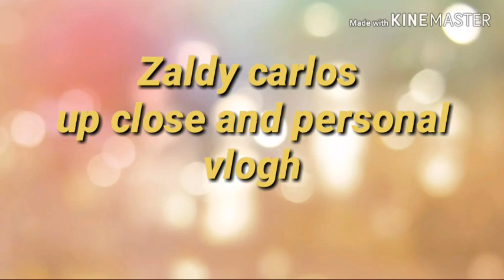Up close and personal with Mona GMA child star